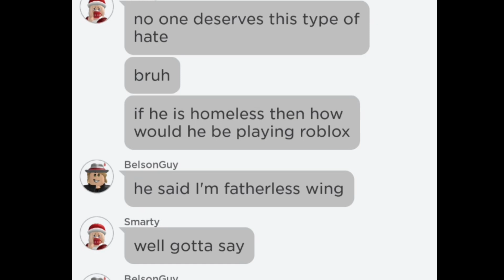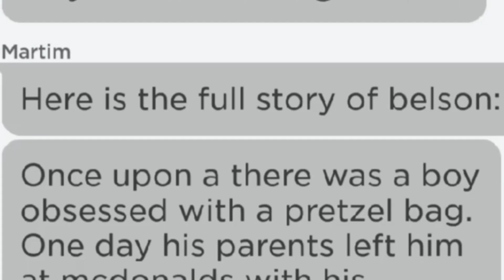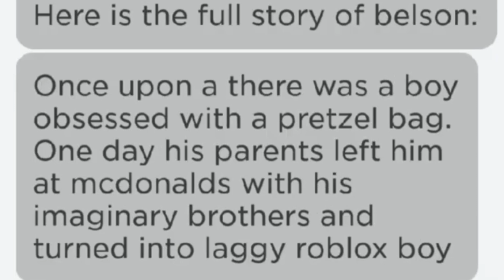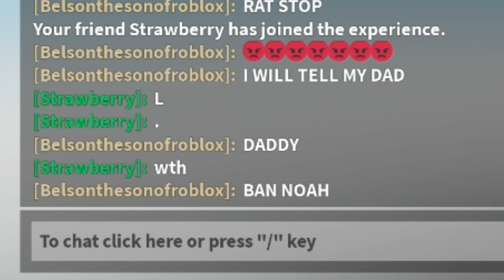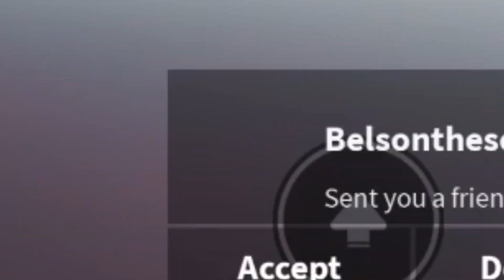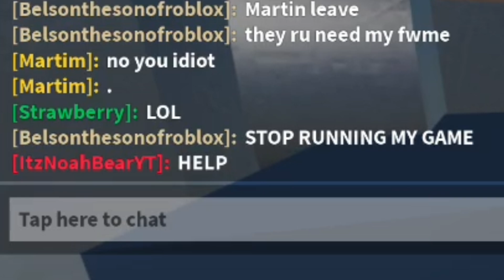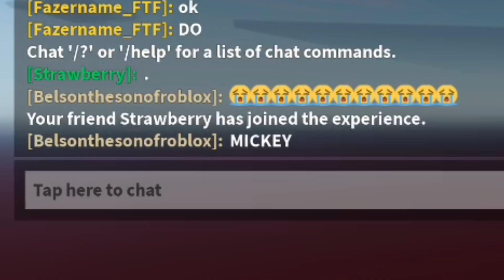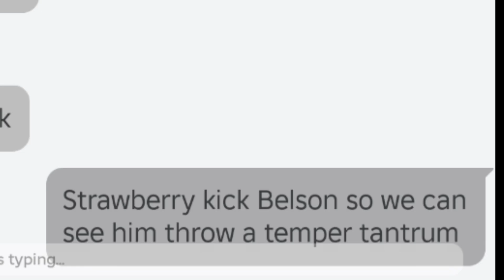Somehow, Belson Returned... 😱 (Roblox)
🎆BORED? Check Out Some Playlists With Different Games I play! 🍦